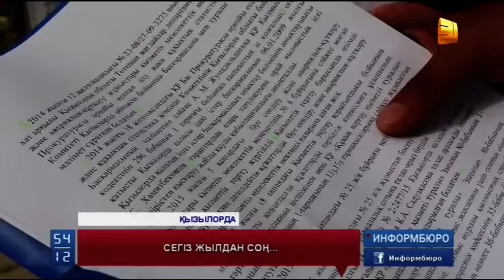Қызылорда қаласының тұрғыны әділдік іздеп шарқ ұрып жүр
Қызылорда қаласының тұрғыны әділдік іздеп шарқ ұрып жүр.  19 жыл бойы қызмет істеген саласына қайта жұмысқа орналаса алмауына Арман Жұмаділдаев  сотты кінәлап отыр. Зейнеткер атанар шақта жұмысынан айырылып, ақыр соңы талай органның табалдырығын тоздырған тұрғынның сотқа деген өкпесі қара қазандай.